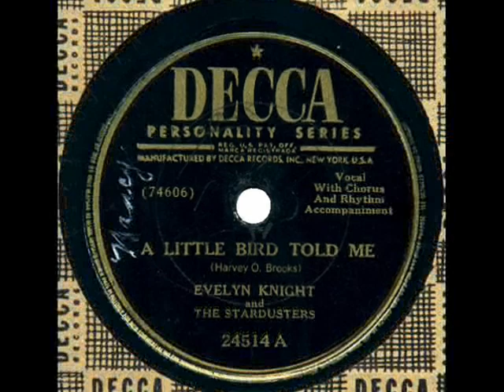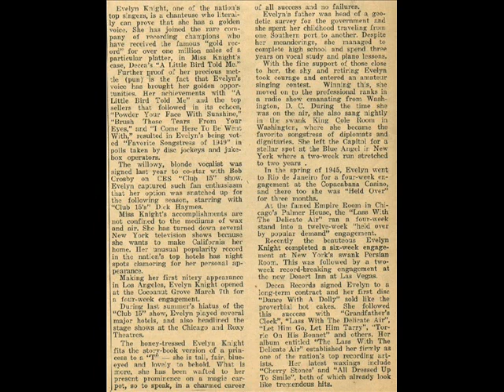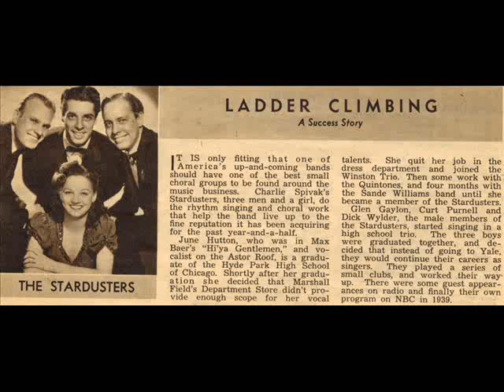A LITTLE BIRD TOLD ME ~ Evelyn Knight & The Stardusters (1948)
"A Little Bird Told Me" ~ Evelyn Knight & The Stardusters  (1948) Decca #24514 -
The flip side of, "Brush Those Tears From Your Eyes" -

Evelyn Knight was voted "FAVORITE SONGSTRESS OF 1949" in polls taken by disc jockey's & juke box operators after A LITTLE BIRD TOLD ME had sold over a million copies , for which she received a "gold record". She co-starred on CBS' "Club 15" with Bob Crosby and later with singer, Dick Haymes. She would later spend four weeks at The Cocanut Grove in Los Angeles.  She also made appearances at The Blue Angel in New York, The Empire Room in Chicago, The Persian Room in New York, The Desert Inn in Las Vegas , & even as far as, The Copacabana Casino in Rio de Janeiro, where she was "held over" for three months. Her first  recording for Decca was DANCE WITH A DOLLY b/w WITHOUT A SWEETHEART (Decca #18614) which was an immediate "smash" recording.
       The Stardusters had been the featured vocal group with the Charlie Spivak Orchestra in 1941 thru 1943 and consisted of Glen Gaylon, Curt Purnell,  Dick Wylder, & later, June Hutton (Ina Ray Hutton's sister).  Gaylon, Purnell, & Wylder had already established themselves by 1939, when as The Stardusters, they had a NBC radio program. Singer, June Hutton , had sung with The Quintones, before joining up with The Stardusters, and she would later be a part of The Pied Pipers on Capitol Records, where she found even greater fame, before going on as a solo act. -

The song, "A Little Bird Told", as well as , most of the songs, which were current back in the 1920's, 1930's, 1940's, & 1950's , was recorded by MULTIPLE PERFORMERS and usually, in the same exact year.  However, in the case of the Evelyn Knight and The Stardusters version of,  "A Little Bird Told Me", it was the "hit" version and the version most remembered today.  Again, it was no crime to record any composition written back in the 1920's, 1930's, or 1940's, considered to be a prospective "hit" record. It was very common to have five, six, or seven different versions of a particular song being played by disc jockeys all across the country, during the same time period; it was common place and nothing out of the ordinary.